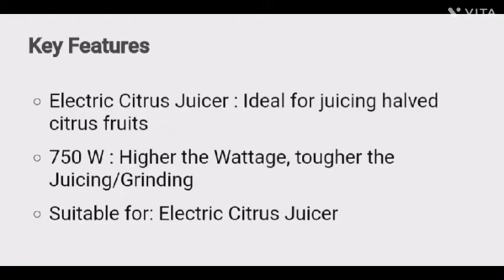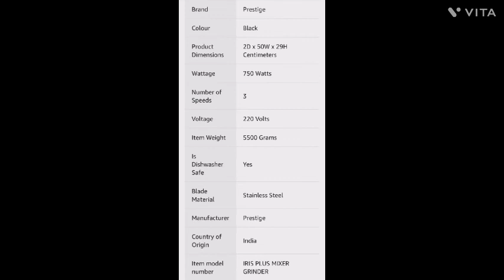Top 2 Mixer Grinders | Prestige IRIS 750 Watt Mixer Grinder VS Prestige IRIS Plus 750 Watt Mixer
Prestige IRIS 750 Watt Mixer Grinder with 3 Stainless Steel Jar + 1 Juicer Jar (White and Blue) VS Prestige IRIS Plus 750 Watt Mixer Grinder with 3 Stainless Steel Jar + 1 Juicer Jar (Black) COMPARISON

Prestige IRIS 750 Watt Mixer Grinder

Prestige IRIS Plus 750 Watt Mixer Grinder

mixer juicer grinder
best juicer grinder in india 2022
best mixer juicer grinder in india 2022
best mixer juicer
best mixer grinder under 4000
best mixer
best juicer mixer grinder in india
best juicer mixer grinder
best juicer mixer
grinder 2022
mixer grinder
best juicer mixer grinder india
best juicer in india
Prestige mixer
Prestige Juicer
Prestige Grinders